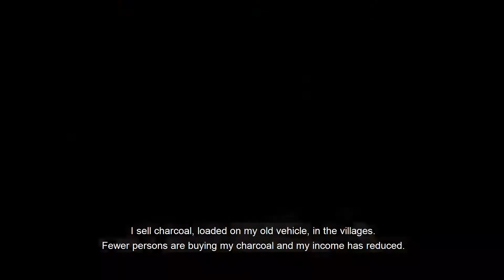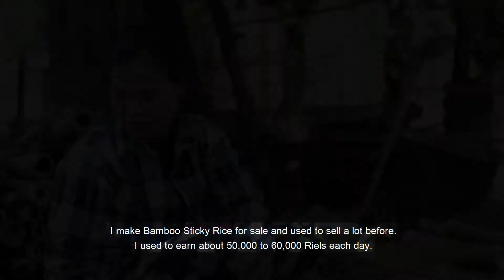Families Affected by Covid-19 in the areas where KBO is implementing its projects.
Families Affected by Covid-19 in the areas where KBO is implementing its project_SCD, SAM_capabilities, and Education projects in Battambang, BuntheiMeanchie, Kompong Chnang, Pailin, and Pursat.